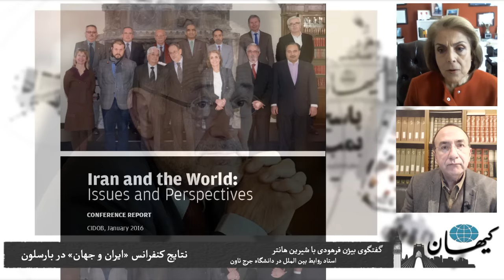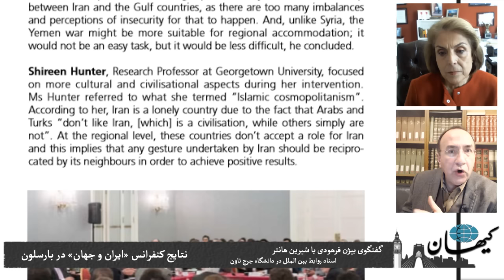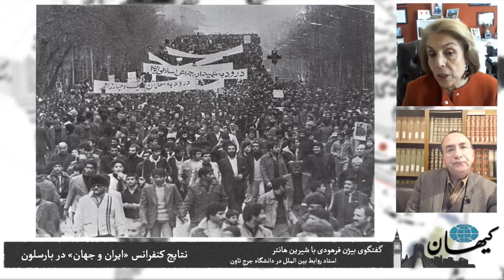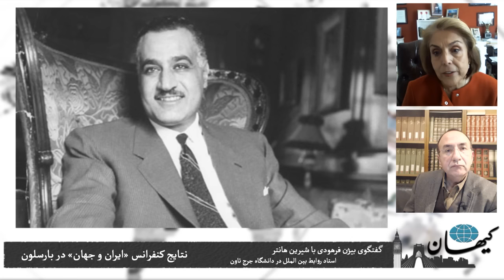کیهان لندن - نتایج کنفرانس «ایران و جهان» در بارسلون در گفتگو با دکتر شیرین هانتر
روز شانزدهم ژانویه برابر با ۲۶ دی ماه همزمان با اعلام اجرای شدن برجام و رفع تحریم‌های هسته‌ای ایران، بارسلون صحنه برپایی سمیناری بین‌المللی زیر عنوان «ایران و جهان: مسائل و چشم‌اندازها» بود که به همت موسسه پژوهشی مرکز امور بین‌المللی بارسلون و به ریاست خاویر سولانا مسئول پیشین سیاست خارجی اتحادیه اروپا برگزارشد.
هدف از این کنفرانس آن‌گونه که از سوی این مرکز اعلام شد ارزیابی وضعیت ایران و پیامدهای منطقه‌ای برجام بود. در میان شرکت کنندگان می‌توان از دکتر شیرین هانتر از دانشگاه جرج تاون واشنگتن، دکتر محمود سریع‌القلم از دانشگاه شهید بهشتی تهران (دانشگاه ملی ایران)، بیژن خواجه‌پور از مدیران موسسه بین‌المللی «آتیه» در تهران، حسین موسویان عضو پیشین تیم هسته‌ای جمهوری اسلامی و سفیر سابق ایران در آلمان، و تریتا پارسی مدیر گروه لابی «نایاک» در واشنگتن نام برد.
بیژن فرهودی در مورد نتایج این کنفرانس و نیز سفر اخیر حجت‌الاسلام حسن روحانی به اروپای غربی با خانم هانتر گفتگو کرده است.